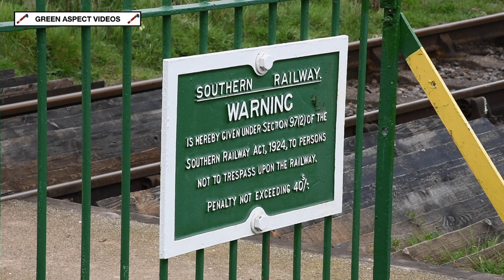Steam and Shunter Service on the Mid Hants Railway - 11/04/24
A trip to the Mid Hants Railway took place on Thursday 11th April, with the motive power being provided by both steam and diesel traction.

Handling the full line service between Alresford and Alton was LSWR S15 No. 506, with the 4-6-0 taking charge of three round trips. Meanwhile, Class 08 'Shunter' No. D3462 would operate a shuttle service between Alresford and Ropley, which would consist of four round trips.

All scenes were captured on Thursday 11th April 2024.

Timestamps:

00:00 506 - Alresford (Arrival)
01:28 D3462 - Alresford
02:23 506 - Alresford (Departure)
05:19 D3462 - Bishops Sutton
07:40 D3462 - Ropley
09:16 506 - Northside Lane
11:10 D3462 - Northside Lane
12:02 D3462 - Northside Crossing
14:11 506 - Bighton
16:52 D3462 - Bighton